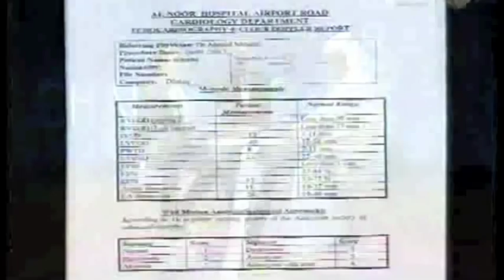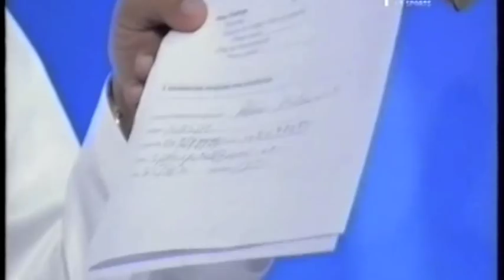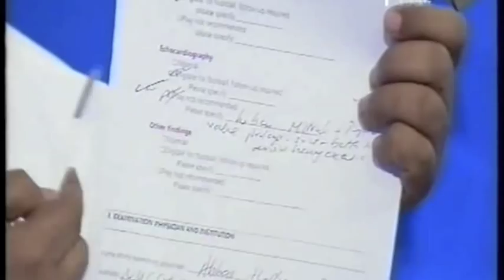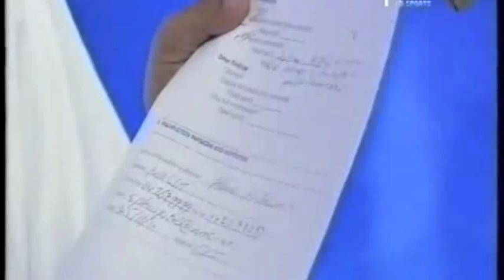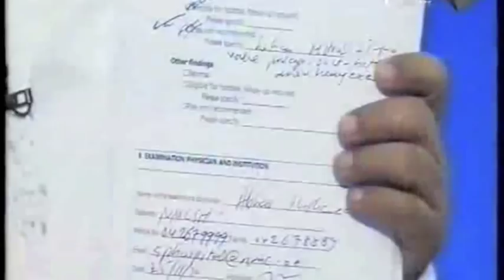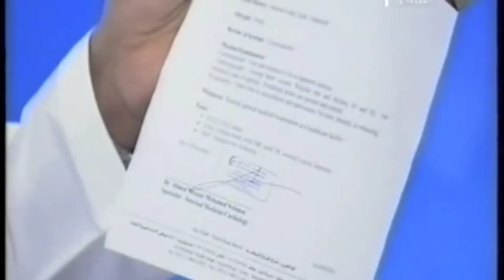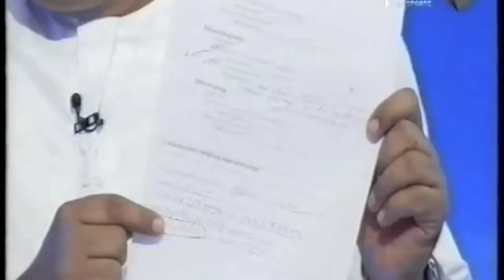Simon Feindouno dans GAME OVER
Game over 17/01/213 Abudhabi sport TV